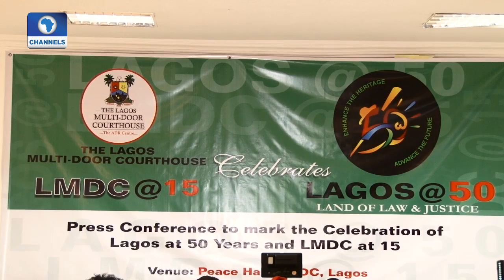Law Weekly: LMDC Council Celebrates 15 Years Of Establishment